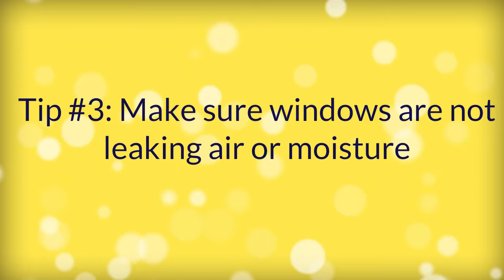7 Spring Home Maintenance Tips for New England Homeowners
Once it starts to feel a little like spring, let's dive into those exterior maintenance projects to improve home performance. Remember that new window replacement can help you save hundreds of dollars per year on utility bills!